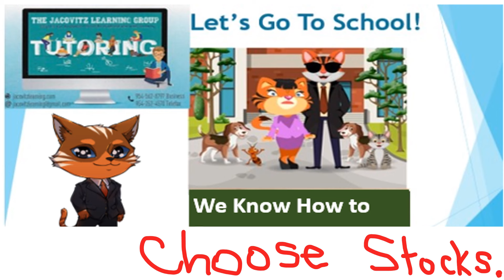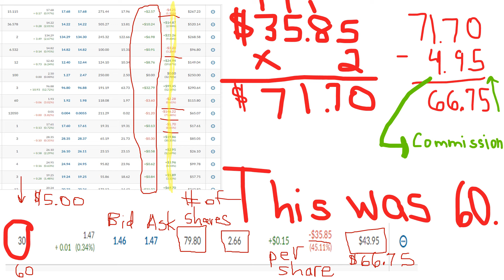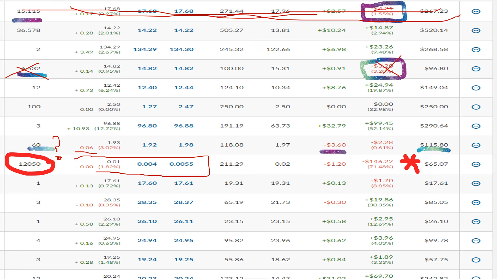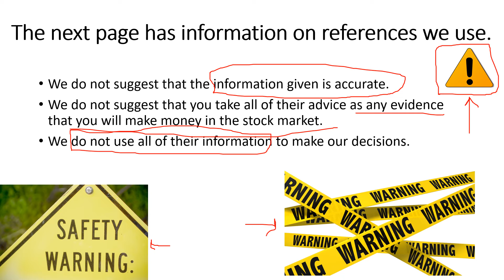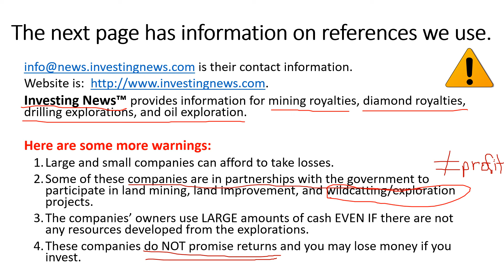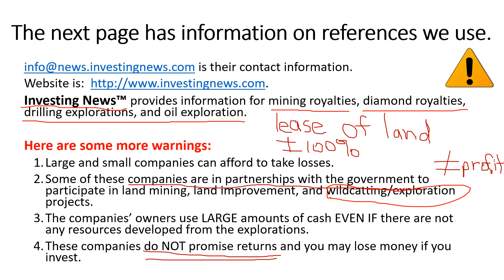Jacovitz Stock Market Portfolio Analysis Part 2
This is a small portfolio that is being analyzed in real time.